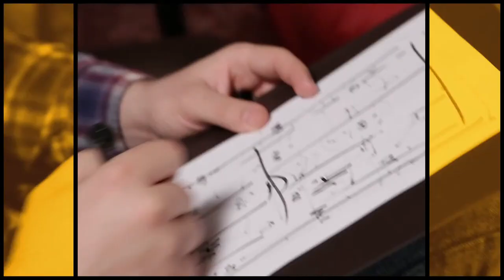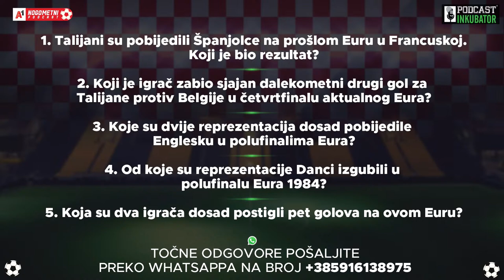A1 Nogometni Podcast #77 - POLUFINALE EURA - Miljenko Mumlek i Marko Šepat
Dvoboji Italije i Španjolske te Engleske i Danske ono su što nam predstoji na Euru uz još samo finale. Reprezentacija je malo, a pitanja je puno; mogu li Danci, kao i 1992., pomrsiti račune favoritima? Mogu li Englezi po prvi put postati europski prvaci? Koji su sljedeći potezi za posrnule favorite poput Francuske ili Belgije? Dakako, osvrnut ćemo se još jednom i na hrvatsku reprezentaciju i situaciju s Antom Rebićem. Ovoga puta, Losu i Desnom u pomoć dolazi ikona HNL-a Miljenko Mumlek te novinar Marko Šepat